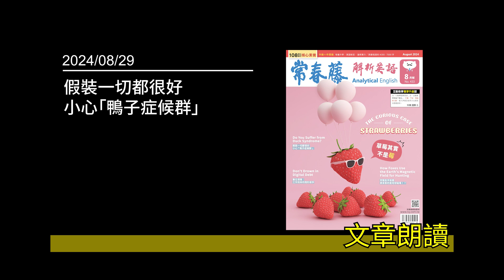解析英語20240829- 假裝一切都很好 小心「鴨子症候群」- Do You Suffer from Duck Syndrome?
♦  FB 粉絲團   ♦

♦  LINE  ♦